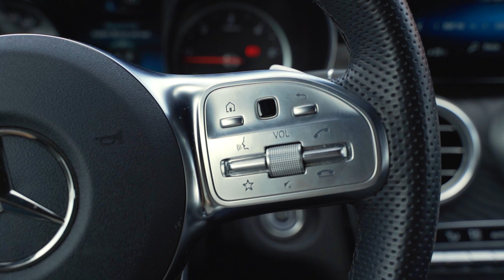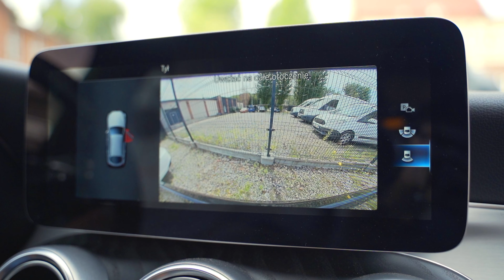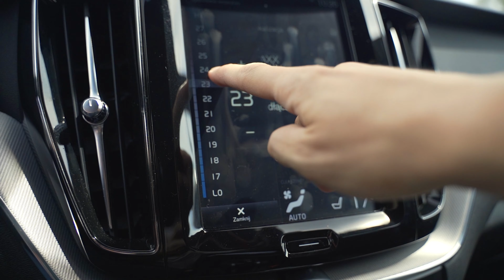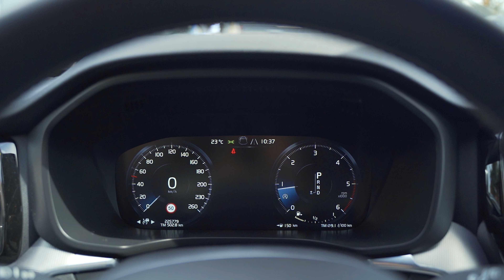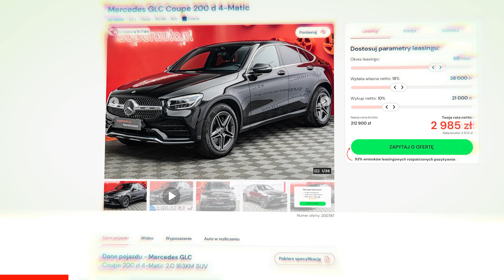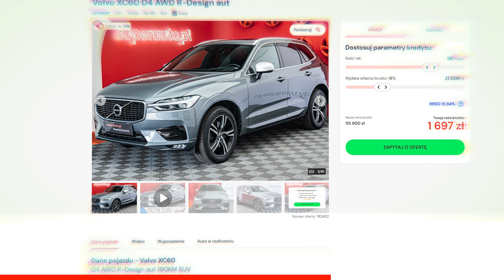PORÓWNANIE: Volvo XC60 D4 vs Mercedes GLC Coupe 200d | Superauto.pl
Są hitami segmentu premium i powoli stają się też łakomym kąskiem na rynku wtórnym. Porównujemy Volvo XC60 2019 i Mercedesa GLC Coupe 2021 z dieslami, czyli dwa popularne SUV-y klasy średniej, jednak adresowane do innych klientów. Volvo XC60 D4 adresowane jest raczej do statecznych, ceniących komfort i bezpieczeństwo osób, natomiast Mercedes z modelem GLC Coupe stawia na młodszą, bardziej aktywną i nastawioną na doznania z jazdy klientelę. Który z nich okaże się lepszy?

Volvo XC60 D4 AWD 2019 - dane techniczne:

Silnik: 2.0 turbodiesel
Moc:  190 KM i 400 Nm
Przyspieszenie od 0 do 100 km/h: 8,4 s
Skrzynia biegów: 8AT
Napęd: AWD

Mercedes GLC Coupe 200 d 4MATIC 2021 - dane techniczne:

Silnik: 2.0 turbodiesel
Moc: 163 KM i 360 Nm
Przyspieszenie od 0 do 100 km/h: 8 s
Skrzynia biegów: 9AT
Napęd: AWD

Sprawdź oferty na Superauto.pl

0:00 Wstęp
0:35 Mercedes GLC Coupe - krótko o modelu+stylistyka
2:02 Mercedes GLC Coupe bagażnik
2:38 Volvo XC60 bagażnik
3:40 Volvo XC60 krótko o modelu+stylistyka
5:28 Mercedes GLC Coupe - wnętrze
9:30 Mercedes GLC Coupe - wyposażenie
10:07 Mercedes GLC Coupe - przestronność i funkcjonalność
12:30 Volvo XC60 - przestronność i funkcjonalność
13:00 Volvo XC60 - wnętrze
19:18 Volvo XC60 - silnik
20:18 Mercedes GLC Coupe - silnik
21:08 Mercedes GLC Coupe - spalanie
21:25 Mercedes GLC Coupe - osiągi i układ jezdny
23:55 Mercedes GLC i Volvo XC60 w ofercie Superauto.pl
24:25 Volvo XC60 - osiągi i wrażenia z jazdy
26:55 Volvo XC60 - spalanie
30:35 Podsumowanie